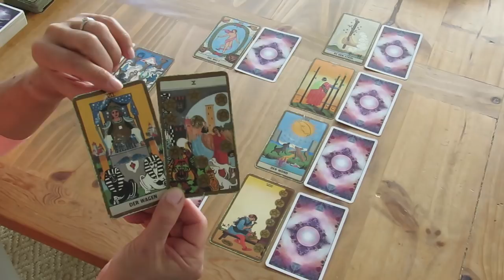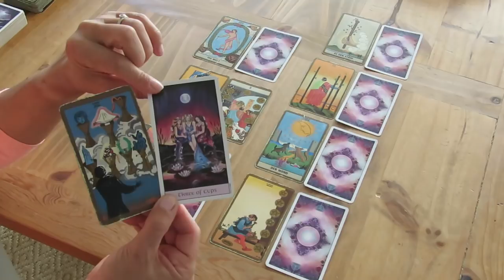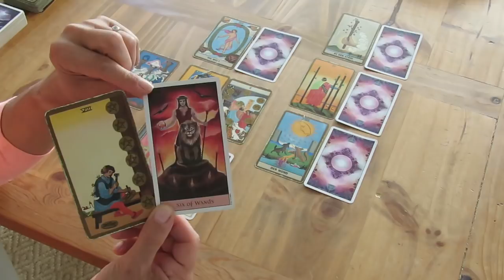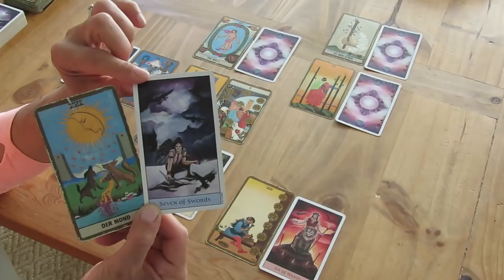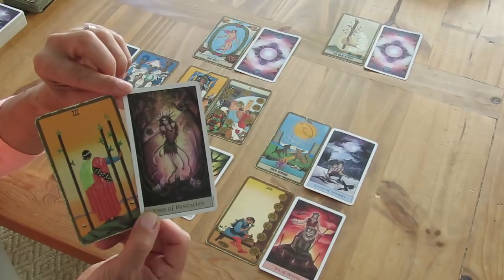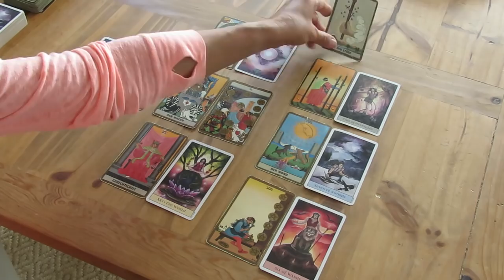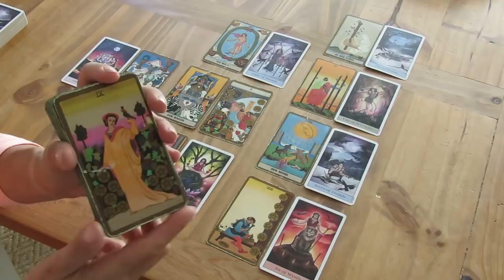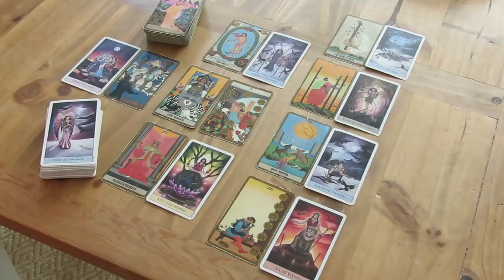Seelengefährten April 2021 - Energien und Heilungsimpulse für Dich!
oder:
IBAN: ES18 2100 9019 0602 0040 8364
BIC: CAIXESBBXXX